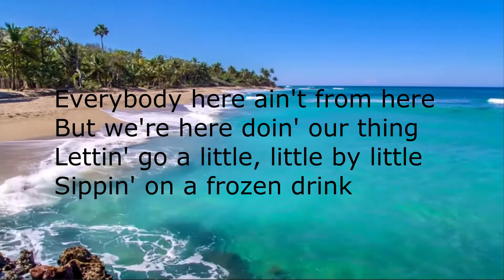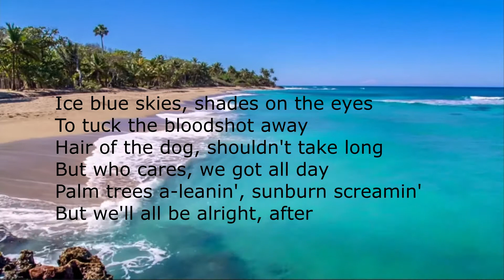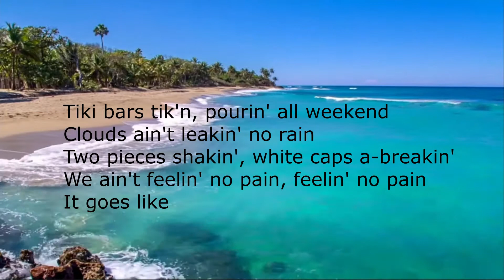Luke Bryan | One Margarita Lyrics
Wanna help fight against coronavirus (COVID-19)? Here's the link to donate - please only donate if you are able to!

✨Social✨

taustin_2